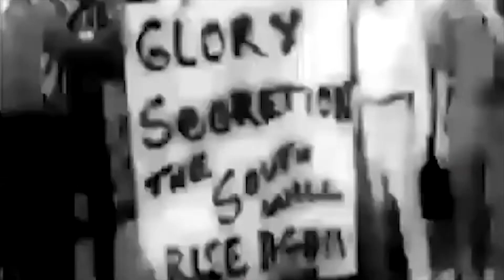PN-G RECOGNIZES BLACK HISTORY MONTH: HARLEY SMITH